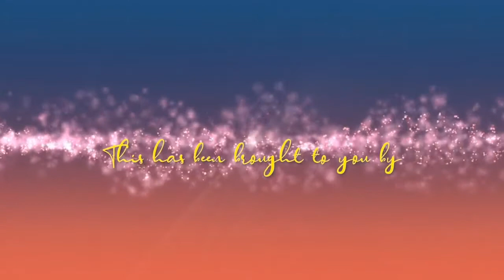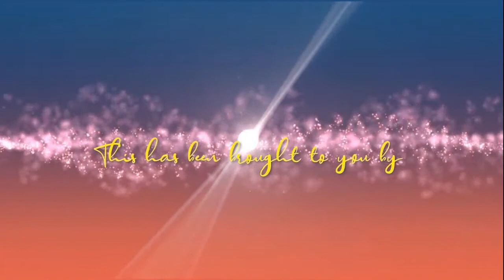Blockchain is a Game Changer, Leveraging Blockchain Technology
In this episode, we talked about Q1- the past activities in the Block, The present Blockchain situation, and the Future of Blockchain. On how we can leverage Blockchain as a profession.

Hosts:
✅ Dr. Tammy Francis. PhD
Director of Curriculum, Instruction, Accreditation and Certification
ICORBP

✅ Dr. Vincent Rey Vicente, MD
Director of Business and Development
ICORBP

About

The Block is a weekly show where we invite guests, and subject-matter experts to discuss blockchain-related topics.

ICORBP is the Continuing Technical Education (CTE) of Althash Education aims at developing relevant skills; applying best practices; maintaining quality & standards; and enhancing vital competencies.

00:00 Intro
02:32 Word from  Sponsors/Partners
07:04 Blockchain Topics Q1- Previous Episodes
12:57 Present Market Condition

✅ PRYMX S w a p & S h o p Advertise your product, service, used item,